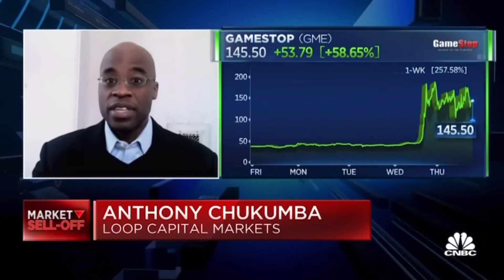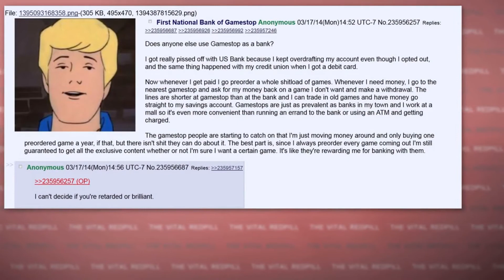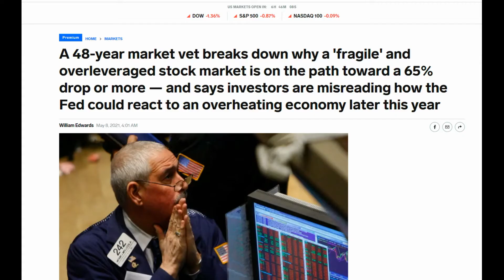We are at it again apes | GME to the moon |r/wallstreetbets tribute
►Visit the Daily Dose Of Entertainment Channel to see more awesome, funny, and amazing Compilation Videos!